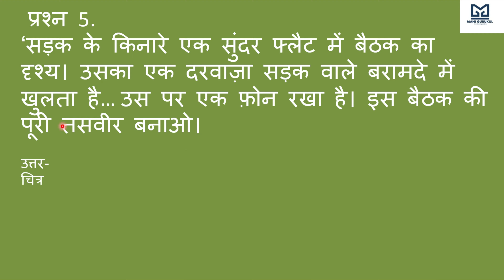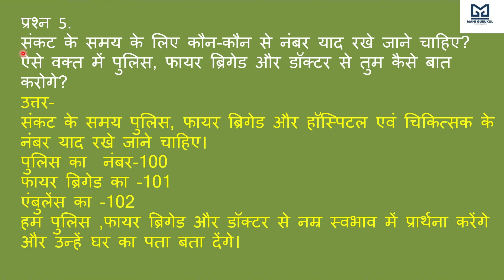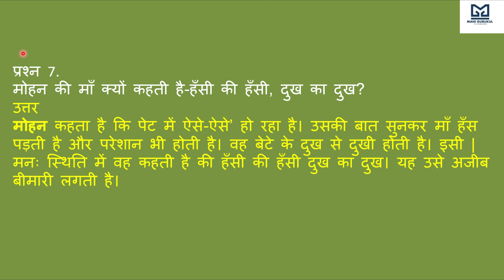ESE ESE Question Answer ऐसे ऐसे प्रश्न उत्तर CHAPTER :8 hINDI class :6 NCERT solutions class 6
aise aise
class 6 ese ese prashan utar
ese ese prashan utar class 6
ese ESE ESE
ncert solutions !!
chapter : 8